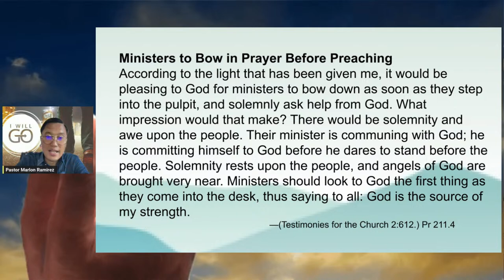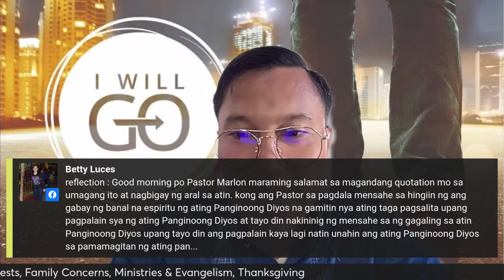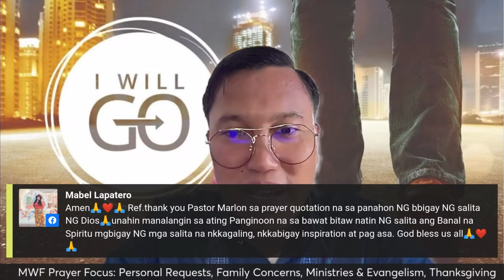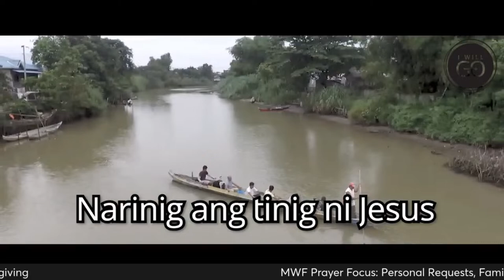777 Prayer and Devotional | April 3, 2024 | Wednesday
777P&D | April 3, 2024 | Wednesday
777 Prayer and Devotional
Host: Pastor Marlon Ramirez
Message: Pastor Dexter Argarin
Musical Offering: Pastor Danjie Cayetano "If That Isn't Love"